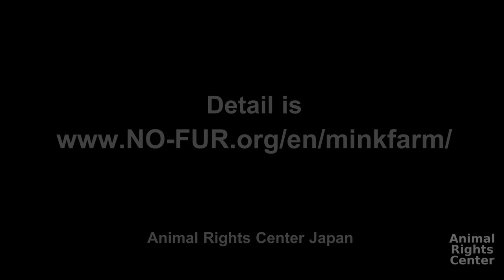Abolish The Last Remaining Fur Farm in Japan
The Mink Farm, located in Niigata Prefecture, breeds and holds about 2,500 minks for fur.
And The mink farm is illegal.
Japan’s Invasive Alien Species Act requires anyone who owns American mink to obtain a permit. The mink farm not only violated the act, but also kept their animals in sub-standard conditions.

Ministry of the Environment has authority to give a closedown order for this mink farm.
However, they do not readily give closedown order.
Please sign the petition to request of Ministry of the Environment that to give a closedown order.
And abolish fur farm in Japan at all.

We witnessed the moment when a mink which was a foreign uncooked food ran away from the mink farm.
The mink,was categorized as an invasive alien species and ban on the ownership of the animal for Japanese ecosystem , reflected in this movie is 2-month-old child.
He come out from the mink farm and go away in the direction of river.
We think he will survive, breed and increase.
If the increase minks in wild
They are murdered if wild minks which increased is found.

In fact,many wild mink ,they were all from fur farm,are murdered already in other area and continue to be murdered in the future.

Minks in the farm have terrible care from the owner.
Mines can not drink water.
Especially they are suffer at very hot season , it’s now.

See this movies and photographs.

We must let this mink farm close down as soon as possible.
We would like your cooperation.